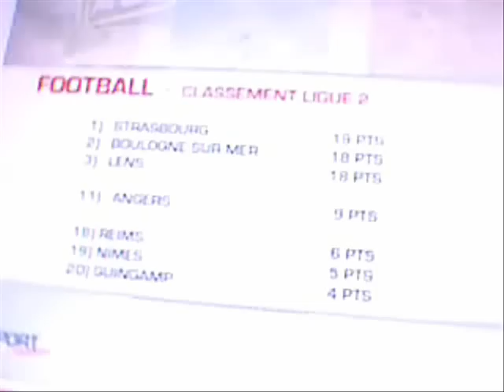Buts de Yohan Demont x3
Buts de yohan demont
Lens Sedan

Lens Angers
Lens AMiens

Fier de Toi Yo x3